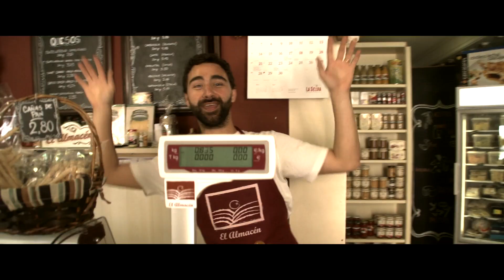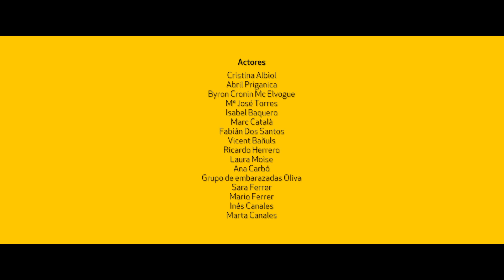HAPPY GANDIA - Pharrel Williams - We are from GANDIA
HAPPY GANDIA - Pharrel Williams.
We are from GANDIA, VALENCIA, SPAIN